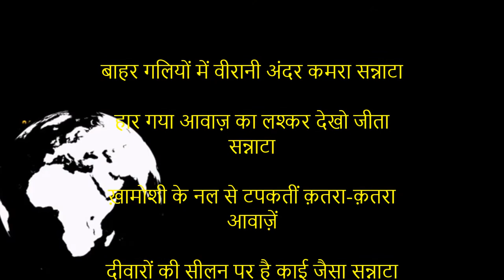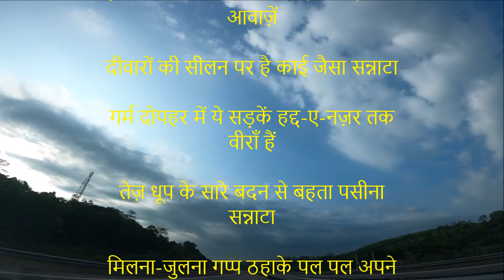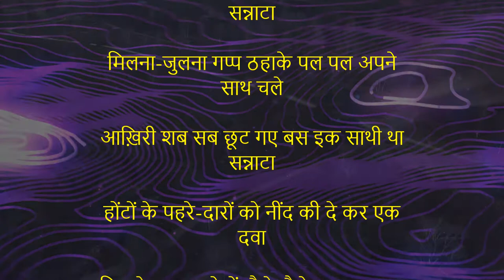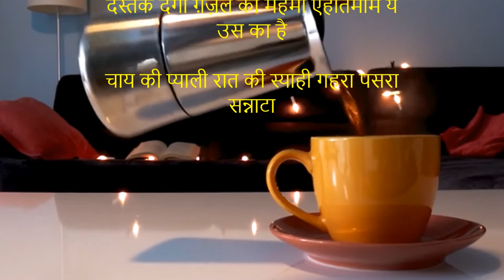बाहर गलियों में वीरानी अंदर कमरा सन्नाटा II New Ghazal depicting conditions in Corona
बाहर गलियों में वीरानी अंदर कमरा सन्नाटा

हार गया आवाज़ का लश्कर देखो जीता सन्नाटा

ख़ामोशी के नल से टपकतीं क़तरा-क़तरा आवाज़ें

दीवारों की सीलन पर है काई जैसा सन्नाटा

गर्म दोपहर में ये सड़कें हद्द-ए-नज़र तक वीराँ हैं

तेज़ धूप के सारे बदन से बहता पसीना सन्नाटा

मिलना-जुलना गप्प ठहाके पल पल अपने साथ चले

आख़िरी शब सब छूट गए बस इक साथी था सन्नाटा

होंटों के पहरे-दारों को नींद की दे कर एक दवा

दिल के तह-ख़ाने में हौले हौले उतरा सन्नाटा

दस्तक देगी ग़ज़ल की मेहमाँ एहतिमाम ये उस का है

चाय की प्याली रात की स्याही गहरा पसरा सन्नाटा